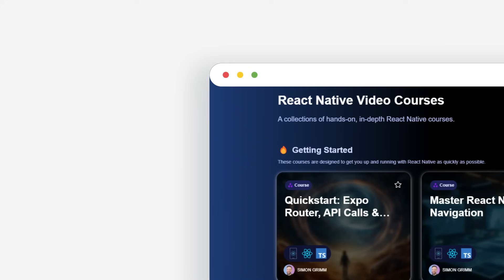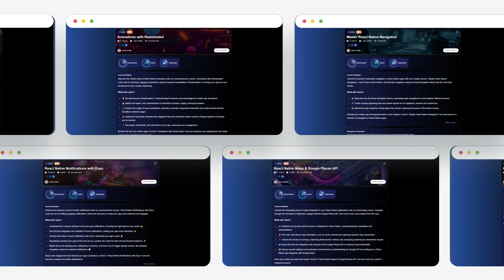THE React Native Tech Stack for 2024 😎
Wanna get serious about React Native? Then you need these technologies in 2024! We talk about UI libraries, state management, routing, and all the choices you must make when building a React Native app in 2024.

📌Chapters:
00:00 Intro
01:11 Typescript in 2024?
01:40 RN CLI or Expo?
02:30 How Should You Route Your Apps?
03:40 Best UI Libraries
04:48 State Management
05:35 Best Data Fetching
06:20 Best Data Storage
07:45 The BEST Animator
08:46 How To Debug
10:00 Error Reporting
10:18 Cross Platform
11:34 Best Components
12:10 How I Feel / Suggestions
13:16 Outro